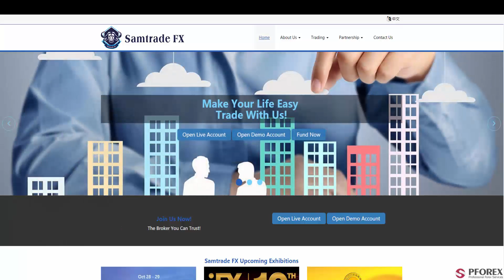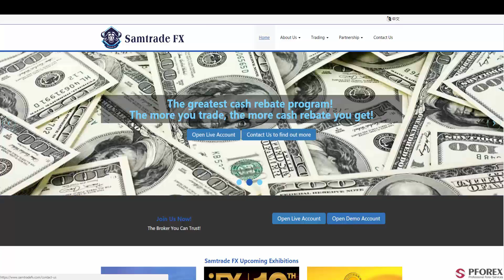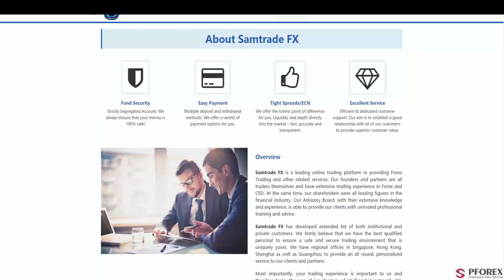SamTradeFX Review by PFOREX.COM